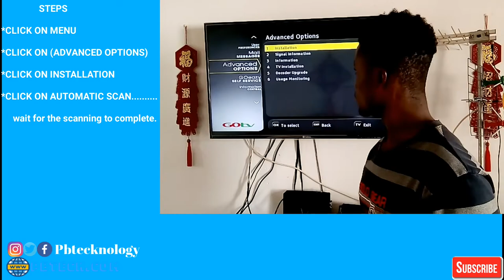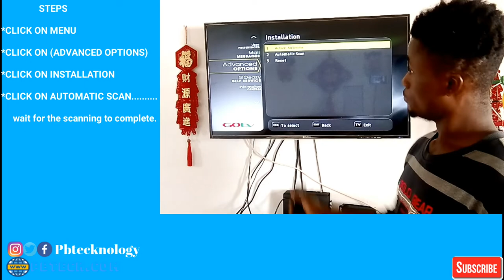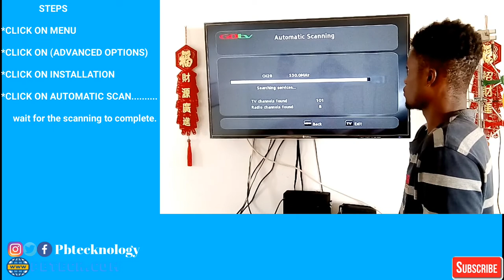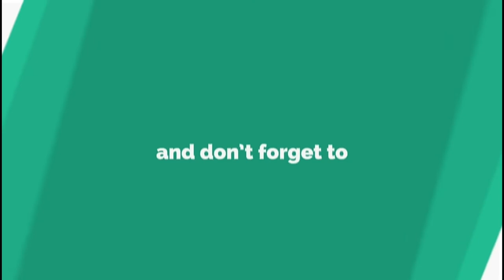How to scan GOTV decoder for free channels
LINKS